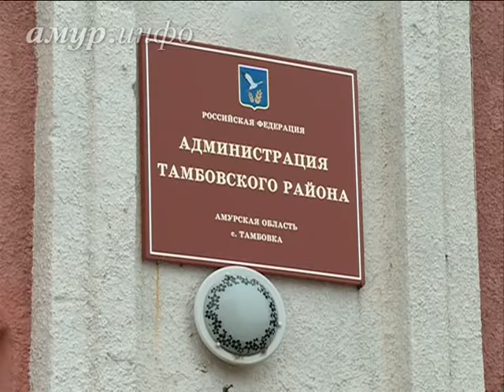В Раздольном выясняют причины драки между местной молодёжью и китайскими ...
Благовещенцы утверждают, что жители Поднебесной напали на них без причины Ссылка на сайт / Видео предоставлено ТК "Альфа канал"